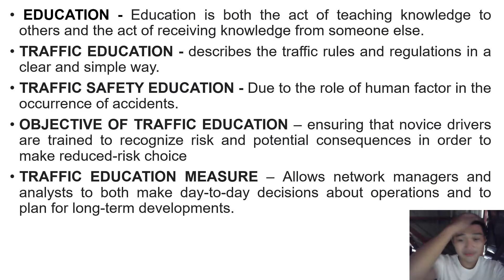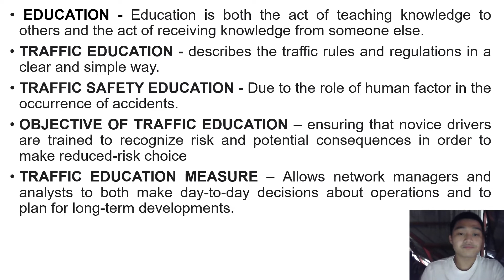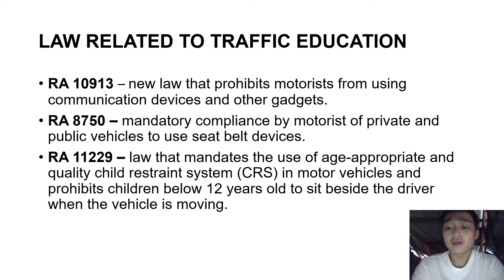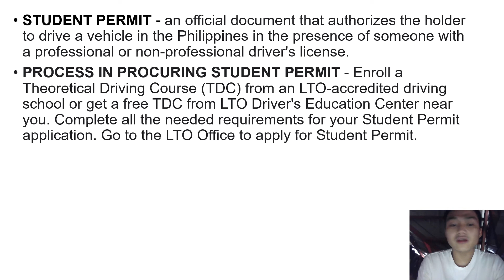CDI 4 TRAFFIC MANAGEMENT AND ACCIDENT INVESTIGATION PART 1